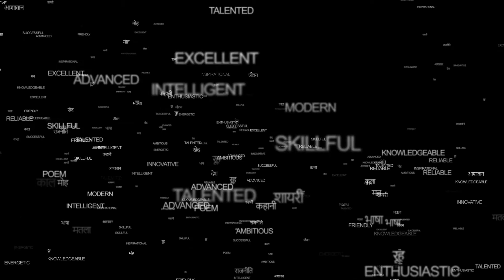Pal Mein Deshdrohi Ban Jaoge Tum | Hindi Poetry by Himmat | The Stage Of Kalyug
We are a society that provides a platform to all the budding writers and amateur poets, storytellers, singers, standup comedians with an aim of pushing them beyond limits and honer their talents, and bringing a masterpiece out from them.